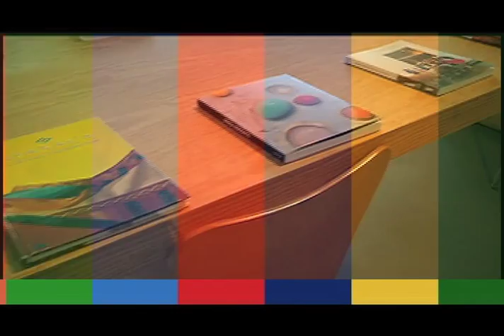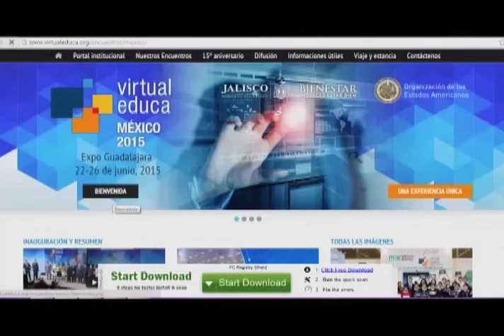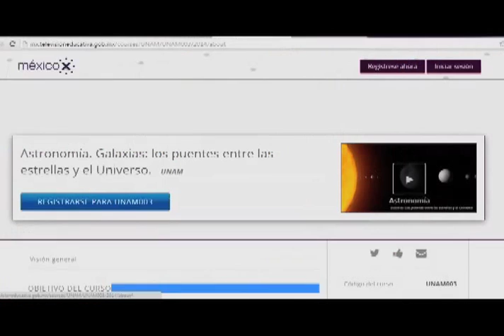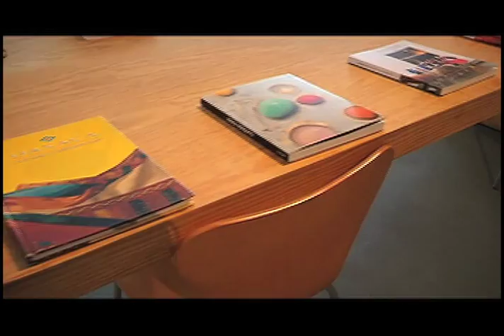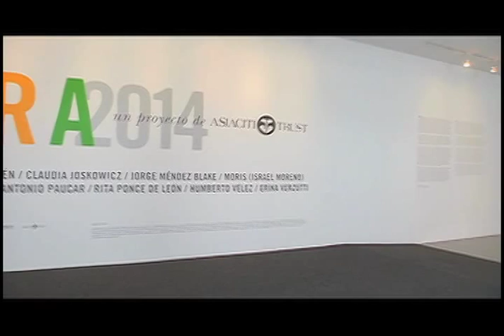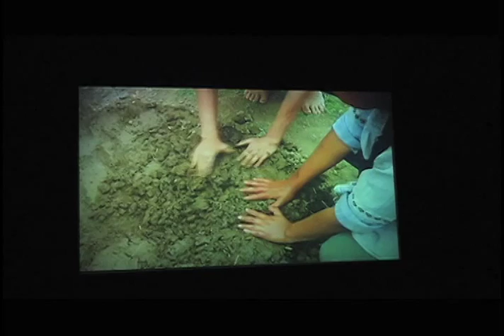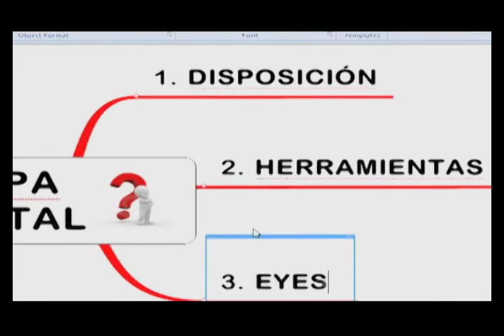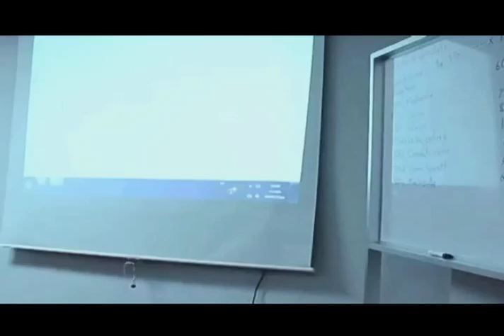Horizonte Iberoamericano 47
Esta es la emisión número cuarenta y siete de Horizonte Iberoamericano, una producción original del Instituto Latinoamericano de la Comunicación Educativa (ILCE). Horizonte Iberoamericano es un informativo semanal de 15 minutos, con un formato multiventana (internet, televisión, radio, redes sociales), que tiene por objetivo difundir la cultura, educación, ciencia, ecología y tecnología de Iberoamérica, del propio ILCE y del mundo.

Los temas que hoy se abordan son:

Educación universitaria en Latinoamérica.
En México, presentación de plataforma educativa.
Mapas mentales, enseñanza en Bolivia.
Entrevista con Paula Duarte, subdirectora del Museo de arte Carrillo Gil.